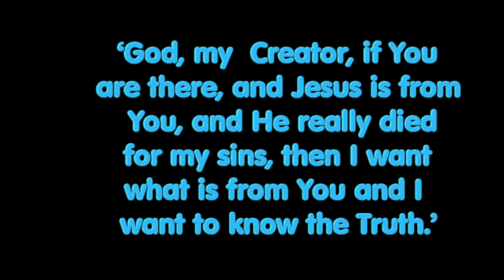Religion or Truth?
Hi there! 🌟 Today, we’re going to talk about something really important—something that everyone thinks about: religion and truth! Have you ever wondered why people believe what they do? Or what the Truth is about God and life? 🤔

In this video, we’ll explore:

Why many people stick with the religion they were born into 🏡
The difference between religion and Truth 🌍
Who God is and why He sent Jesus to save us 🙏
What sin is and how Jesus’ love can free us from it ❤️
And guess what? You can take the first step in discovering the Truth by saying a special prayer with us! 🙏

Remember, God loves you, and when you search for the Truth, you will find out amazing things about who He is! 🙌 Keep watching and join us on this exciting journey of faith! 💫